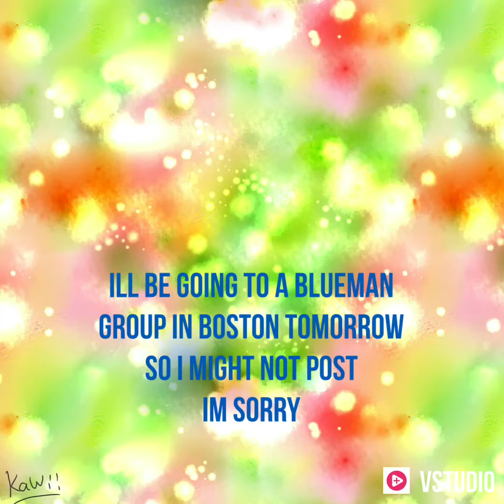Stamp on the ground MeMe